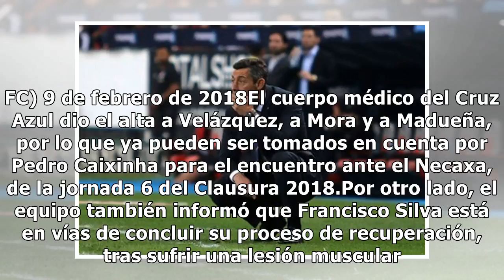Velázquez, Madueña y Mora regresan tras infección respiratoria